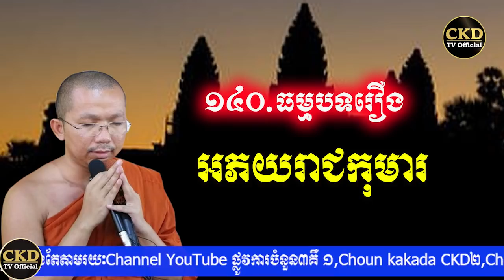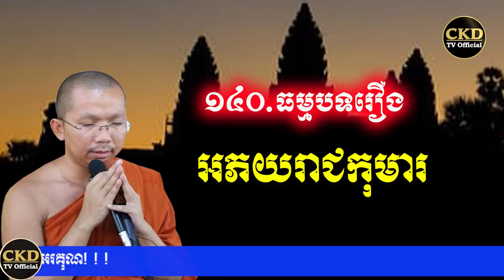រឿងអភយរាជកុមារ(ធម្មបទគាថាទី១៤០) ជួន កក្កដា Choun kakada CKD